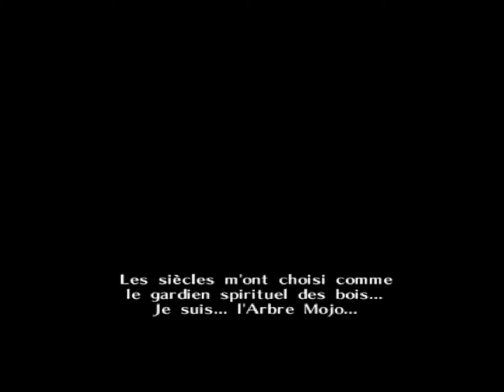Zelda Ocarina Of Time "Master Quest" Episode 1